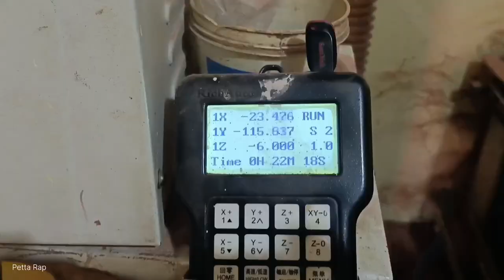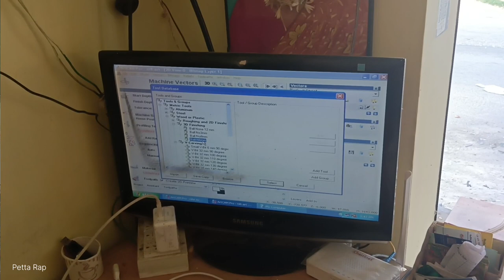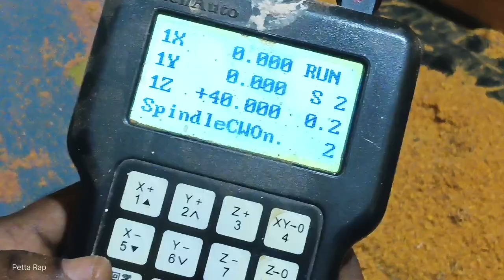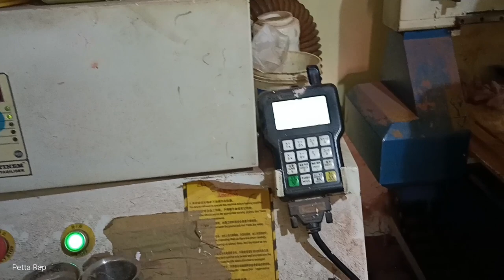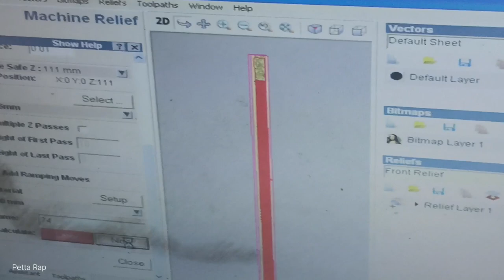Suresh Wood Carving Anjugramam